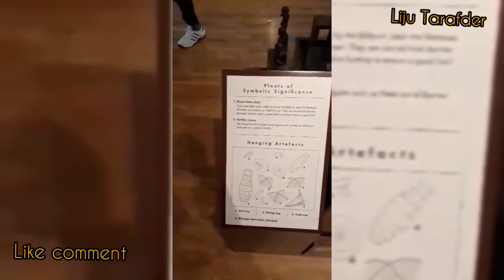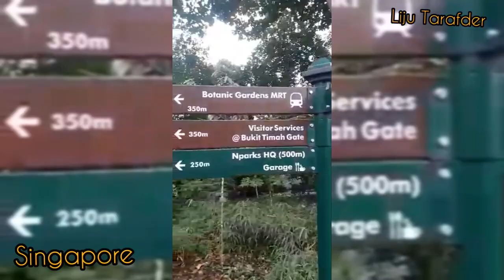The most Beautiful Singapore || সিঙ্গাপুরের সৌন্দর্য দেখে মুগ্ধ আমি || World most Beautiful country